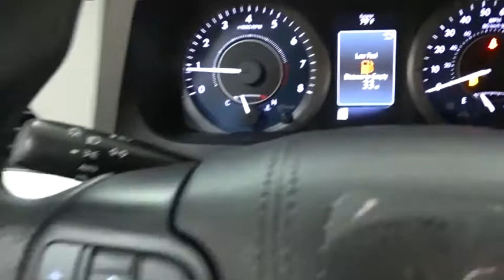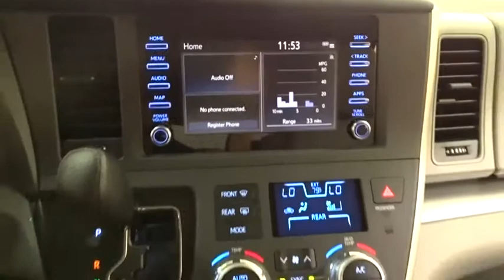2020 Toyota Sienna Des Plaines, Elmhurst, Schaumburg, Chicago, Naperville, IL T53863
Midnight Black Metallic New 2020 Toyota Sienna available in Des Plaines, Illinois at Bredemann Toyota. Servicing the Elmhurst, Schaumburg, Chicago, Naperville, IL area.

Bredemann Toyota
1301 W Dempster St

CARPET MAT PACKAGE  -inc: carpet floor mats and door sill protectors,MUDGUARDS,Front Wheel Drive,Power Steering,ABS,4-Wheel Disc Brakes,Brake Assist,Aluminum Wheels,Tires - Front All-Season,Tires - Rear All-Season,Temporary Spare Tire,Power Mirror(s),Rear Defrost,Privacy Glass,Intermittent Wipers,Variable Speed Intermittent Wipers,Rear Spoiler,Third Passenger Door,Fourth Passenger Door,Power Door Locks,Daytime Running Lights,Automatic Headlights,AM/FM Stereo,MP3 Player,Bluetooth Connection,Auxiliary Audio Input,Smart Device Integration,Steering Wheel Audio Controls,Bucket Seats,Rear Bucket Seats,Adjustable Steering Wheel,Power Windows,3rd Row Seat,Keyless Entry,Cruise Control,Adaptive Cruise Control,Climate Control,Multi-Zone A/C,Rear A/C,Cloth Seats,Driver Vanity Mirror,Passenger Vanity Mirror,Driver Illuminated Vanity Mirror,Passenger Illuminated Visor Mirror,Traction Control,Stability Control,Front Side Air Bag,Lane Departure Warning,Lane Keeping Assist,Tire Pressure Monitor,Driver Air Bag,Passenger Air Bag,Front Head Air Bag,Rear Head Air Bag,Passenger Air Bag Sensor,Knee Air Bag,Child Safety Locks,Back-Up Camera